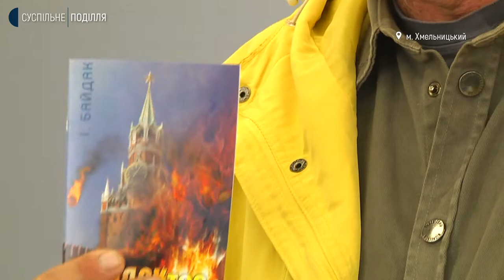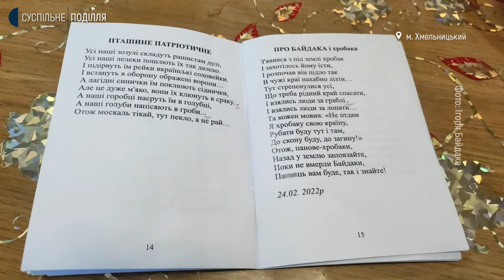"БАЙДАКтар": у Хмельницькому презентували книгу з сатиричними гуморесками про війну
У Хмельницькому презентували "БАЙДАКтар". Таку назву має нова кишенькова збірка поета та краєзнавця Ігоря Байдака У книзі надруковані сатиричні гуморески про російське військо, які звеселяють людей. Автор називає їх "байдактарами". Це надихнуло поета на видання книги.